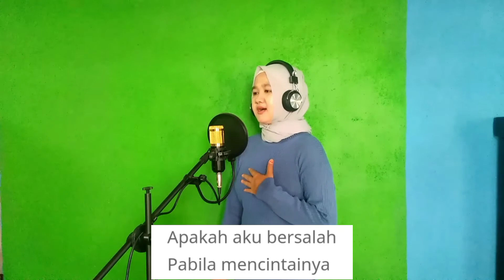lagu yang aku suka,yok nyanyi bersama || mengapa [cover santi resiana]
lagu yg sangat enak didengar..mengapa..ya enak di dengar..mengapa ya mari di dengar dan di tonton,mengapa,sudahlah di tonton yuukk..